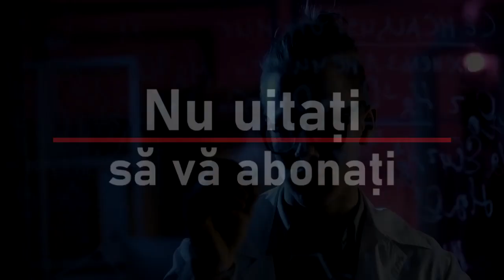#2 Religie in timpul pandemiei - Studii randomizate controlate - Tuse cu expectoratie dimineata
Episoadele Medstory continua - in episodul #2 - 3 teme importante! (nu uitati sa va abonati)
1. [ 00:41 ] Credinta si religia in timpul pandemiei (pentru ca se apropie pastele - catolic weekendul asta si ortodox saptamana viitoare). Cum gasim un echilibru intre a merge la slujba, a urma obiceiurile si a-i proteja pe cei vulnerabili. Datoria noastra nu tine numai de ordonanta militara.
2. [ 04:20 ] De ce toata lumea trebuie sa stie ce este un studiu randomizat controlat - pentru ca este poate cea mai importanta inventie stiintifica. Majoritatea progreselor din ultimii 50 de ani in medicina se datoreaza acestui tip de cercetari.
3. [ 07:22 ] O intebare frecventa - ce inseamna tusea cu expectoratie dimineata. Care ar fi cauzele si cand ar trebui sa mergem la medic.

Aceste episoade urmaresc un format in care prima tema tine de societate / stiri ale momentului, a doua tema este un subiect / articol stiintific si a treia tema este o intrebare frecventa adresata la medic sau o boala importanta.

Abonati-va la canal pentru a prinde urmatoarele video-uri!